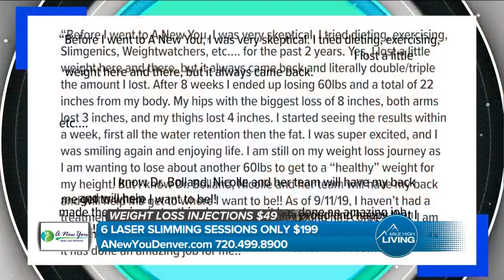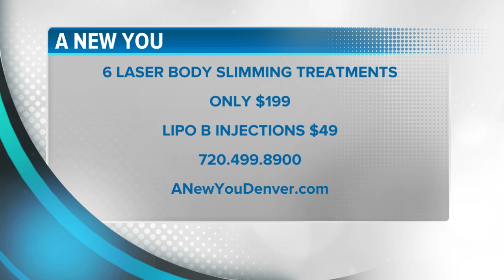6 Laser Slimming Treatments For $199 // A New You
Need extra help losing stubborn fat or need an energy boost to get the engine going? A New You is here to make it happen!